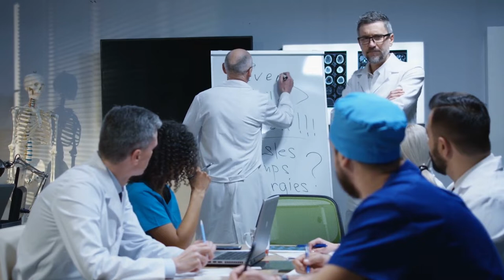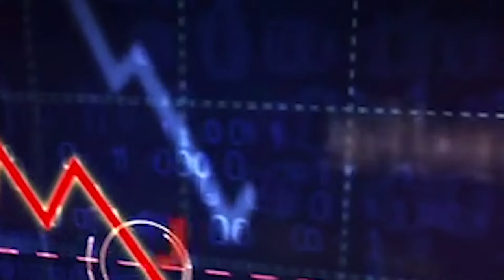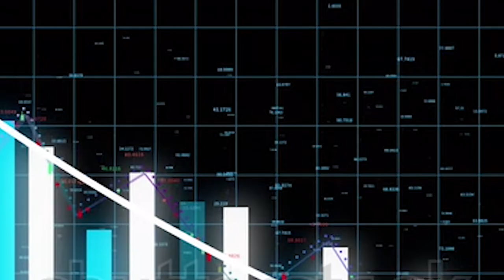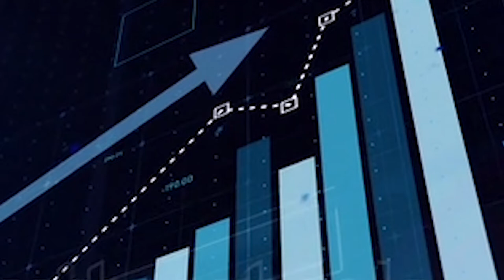করোনা-উত্তর পৃথিবীর পরিবর্তিত মানব সভ্যতা